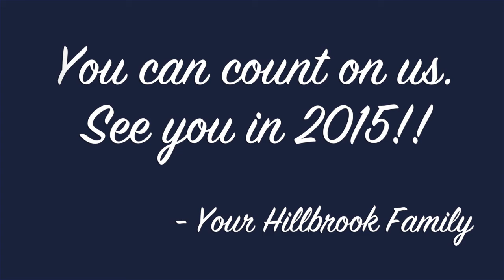Count on Me